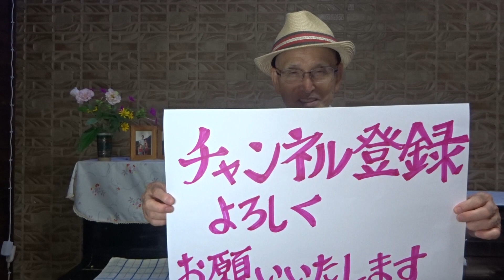「感動力」平野秀典著 第14弾 感動力を磨く「コツ」を掴む本です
人を感動させる力のことを、
平野秀典さんは「感動力」となづけました。
EPISODE　3 「初心忘るべからず」」の知られざる意味
2.   可能性を最大化する法則     ・「もったいない！」がラッキーワード
2023年8月23日(水)